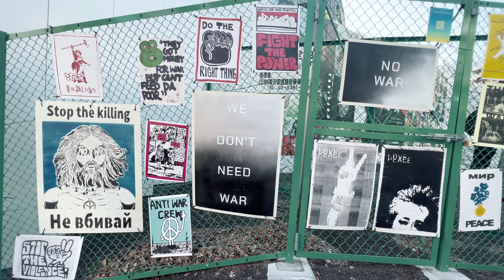4k[Tokyo Walk - Lovely street Harajuku]🚶‍♀️賑やかな原宿散歩-アートやファッション シーの街.(April.4月)2022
It is a lively area known for the art and fashion scenes.
アートやファッション シーンで知られる賑やかなエリアです。

It is a channel mainly for daily walks around Tokyo.